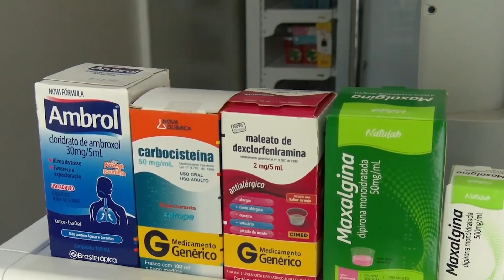Farmácias em Picos sofrem com falta de medicamentos de combate a sintomas gripais